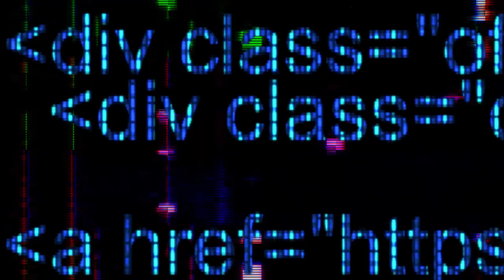JURAGAN EMPANG IIS ARISKA NEW QAANETA